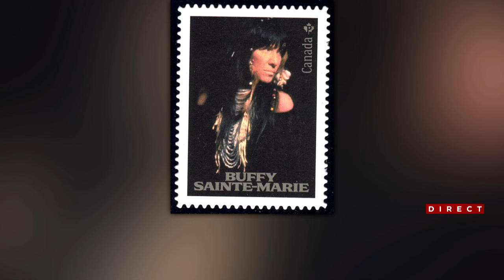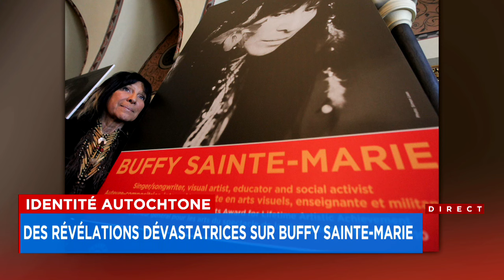«Elle a joué aux Indiens et elle a bien joué son rôle» - entrevue